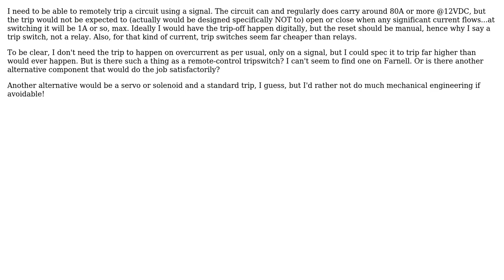Electronics: How to Implement a Remote Control Trip Switch (circuit breaker) for 80-100A 12VDC?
With thanks & praise to God, and with thanks to the many people who have made this project possible! You are responsible for your own actions.